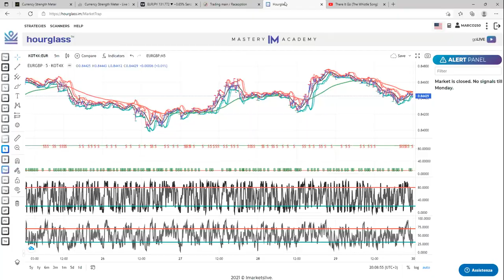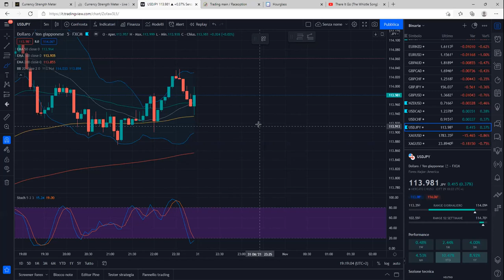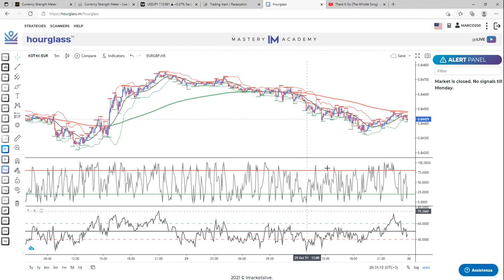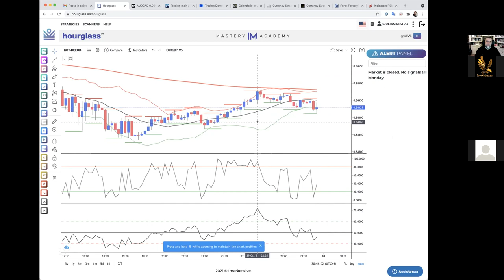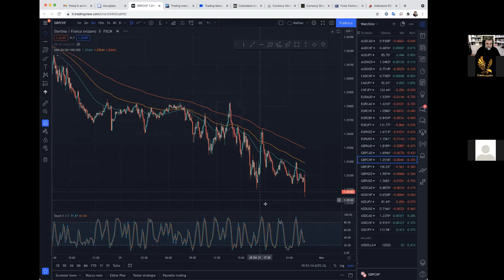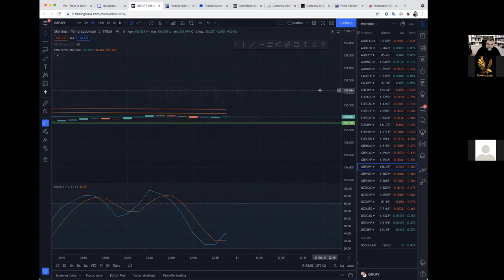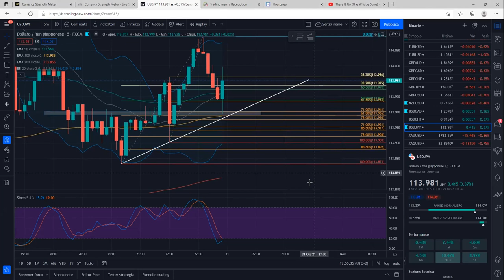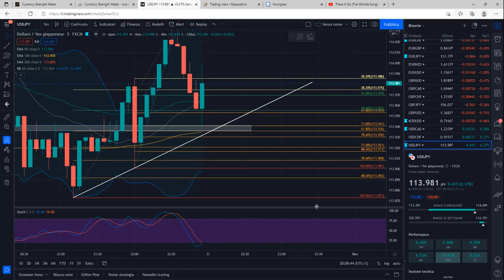Sabato 30/10/2021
indicatori & analisi trading view, domande & risposte